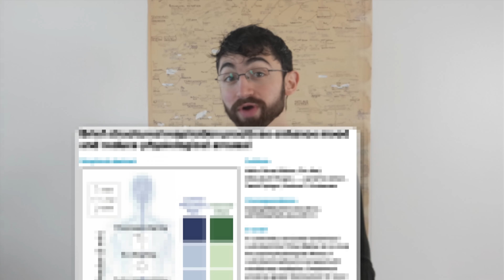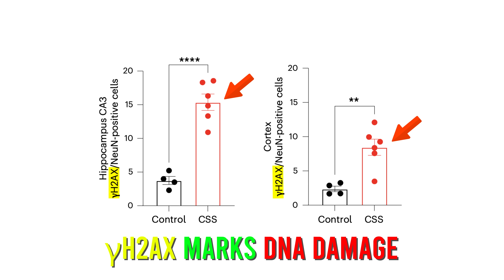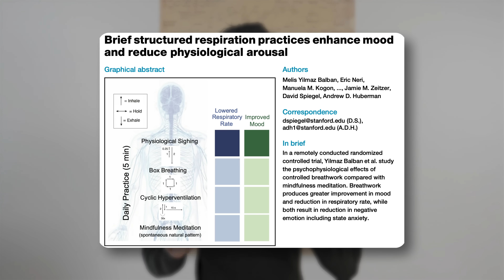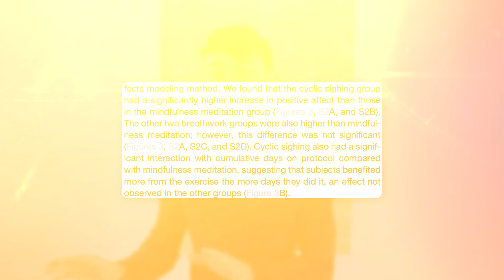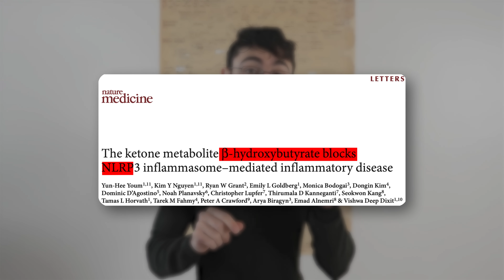'Do Not Age' - Social Stress Is Breaking Your DNA. How to Stop It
New research in Nature Aging reveals that chronic stress triggers DNA damage, inflammation, and cellular aging, especially in brain neurons. But don’t worry—it’s not all bad news! In this video, I break down the science and share 3 practical tips, including a 5-minute breathing technique backed by a randomized controlled trial, to combat the harmful effects of stress.  Let’s turn stress into strength. And listen until the end for an exclusive clip from the first author, Dr Carey Lyons.

References mentioned by Dr Carey Lyons

Snyder-Mackler, N. Social determinants of health and survival in humans and other animals. Science. 2020. PMID: 32439765

Lyons, C. The impact of life stress on hallmarks of aging and accelerated senescence: Connections in sickness and in health. Neurosci Biobehav Rev. 2023. PMID: 37586578

Chapters
0:00 – Stress Accelerates Aging: New Research
0:58 – Hallmarks of Aging. What is Senescence?
2:03 – Methods: Chronic Social Stress
2:38 – Marker of Senescence Increases, especially in the Brain
3:20 – Chronic Social Stress Increases DNA Damage
3:42 – Quick Summary
4:22 – Nuance Note on the Paper
4:50 – Combating Stressors, Tip 1
6:00 – Combating Stressors, Tip 2
8:50 – Combating Stressors, Tip 3
10:35 – An Observation about Andrew Huberman
11:50 – What Determines Resilience to Stressors?
13:25 – From First Author, Dr Carey Lyons